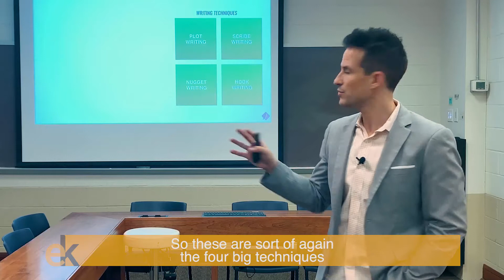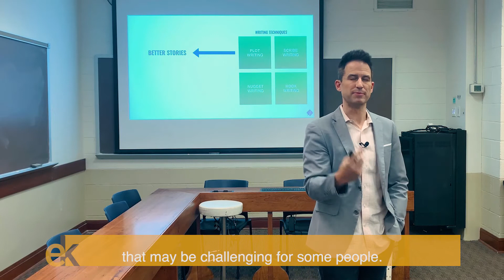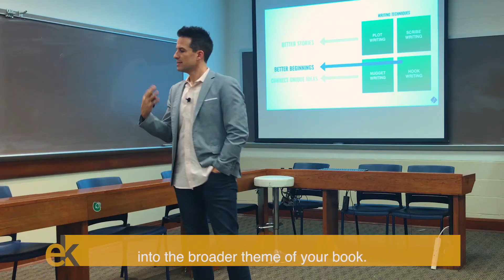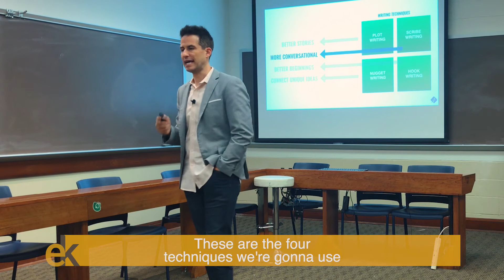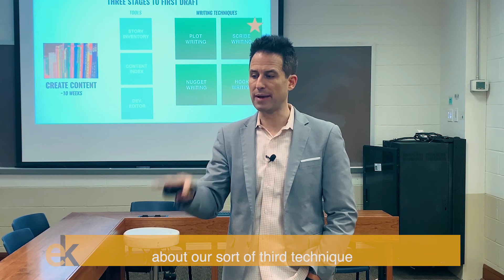How to use Otter.ai to write book content || Scribe Writing for Nonfiction Books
Here are the four big writing techniques we'll be using in book writing:
1. Plot Writing
2. Nugget Writing
3. Hook Writing
4. Scribe Writing

Based on my experience and work with authors, you'll be using most of these tools in your writing.
Today's focus is on Scribe Writing.

Here's another video for you: Our Journey  After Two Weeks of Writing